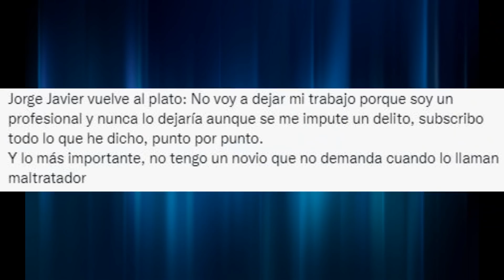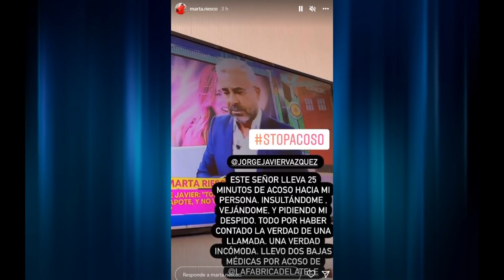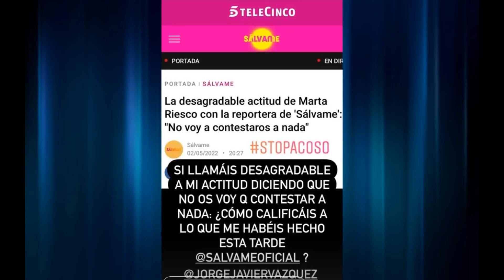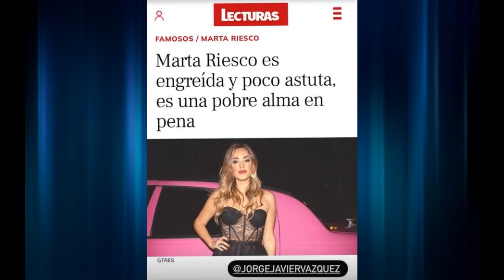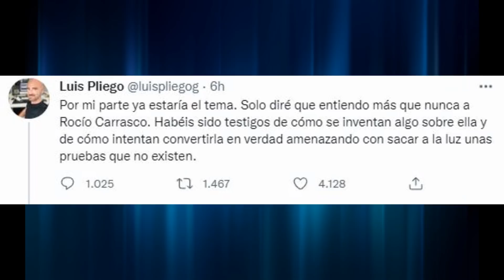Jorge Javier a Marta Riesco: “¿Tú eres tonta? Cenutria con Z”. Mi opinión de todo esto!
El enfrentamiento entre Jorge Javier Vázquez y Marta Riesco ha vivido su momento álgido este lunes en Sálvame, y eso que la reportera no ha estado en el plató, pero sí muy activa en sus stories de Instagram.